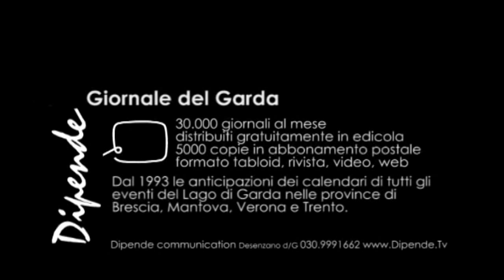Alexandra Rieger - Raidho Healing Horses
DipendeTv intervista Alexandra Rieger dell'Associazione di Equitazione Raidho, che con una serie di seminari e corsi, aiuta a curare il dolore interno delle persone attraverso il rapporto con i cavalli.